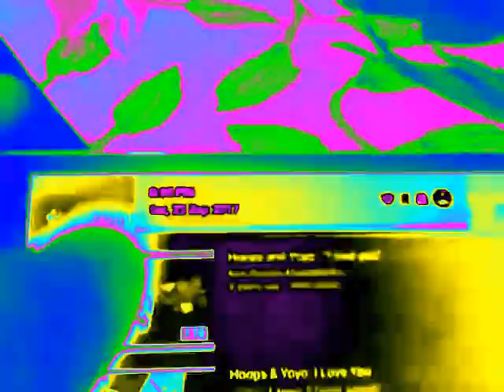(OLD VIDEO) Hoops And Yoyo I Love You Reaction In Clearer